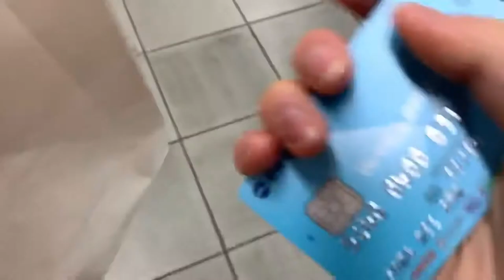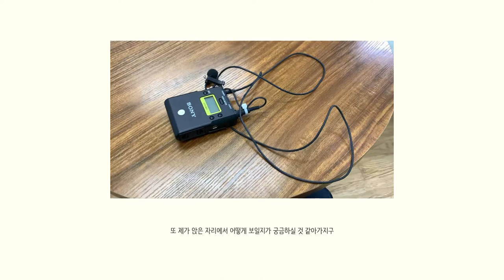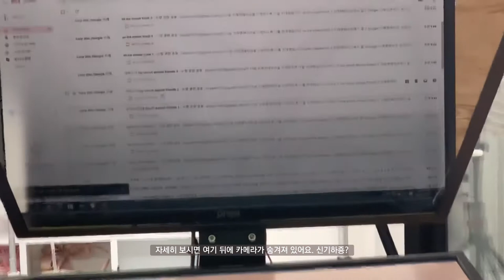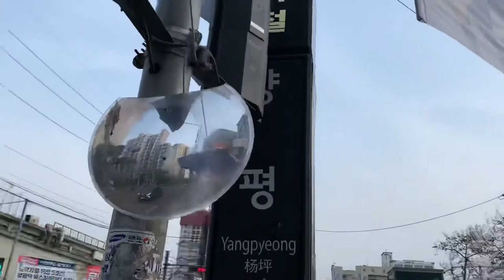🎥21살 사회초년생의 영어강사 브이로그 | 키즈영어👶 | 메이크업 | 촬영 | 회사 | 대학생 👩‍🎓| 코어소리영어 | 과외👩‍🏫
안녕하세요 예쁜말 루시 입니다🙈💕

최근에 영어교육회사에서 키즈영어강사로 계약을 하게 되었는데요!! 대학생으로서 과외만 하다가 이런 큰 회사에서 처음으로 일을 시작했어요~ 출근도 해보고 메이크업과 헤어도 받아보고 신기한 일이 많아요!!

영어 공부에 대해서 궁금한 점이 있다면 댓글에 남겨주세요!! 최대한 자세하게 답글 남겨드릴게요✨